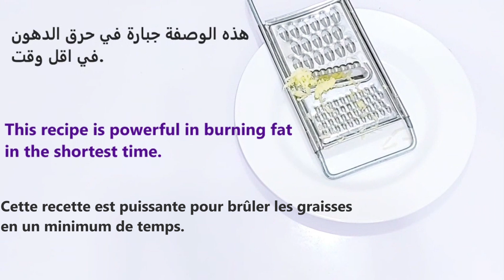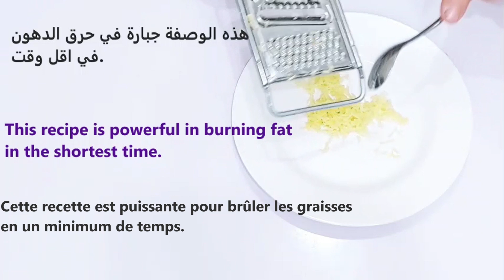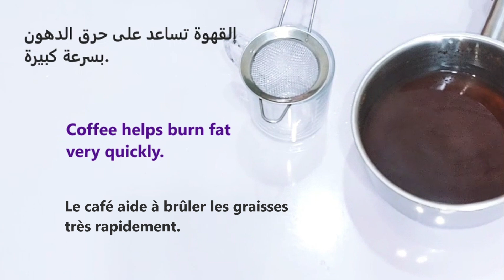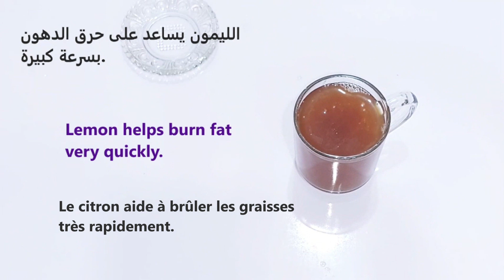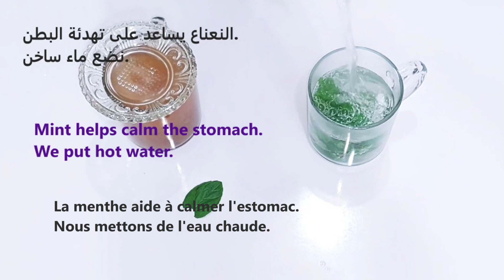اقسم بالله لن ترميه بعد اليوم شربيه ودخلت الحمام نزلت كتل من الدهون المتراكمة والعنيدة تخسيس السريع